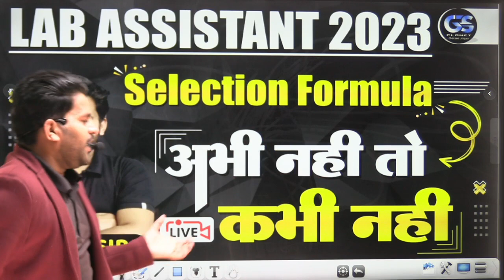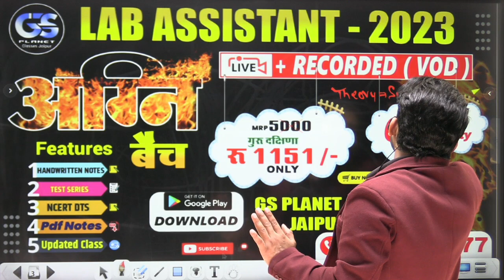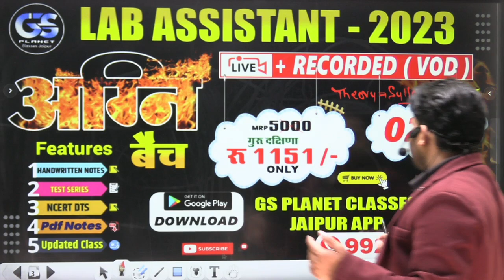lab assistant selection formula || प्रयोगशाला सहायक की तैयारी कैसे करें || dinesh sir !!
अग्नी  बैच lab assistant 2023 { offer
जो क्लास हो चुकी हैं उन्हें ap देख सकते हो 😊✌️{2 years validity }
only
|  हम करेंगे आपके lab assistant 💊 बनने के सपनों को  सपनों की उड़ान को पूरा यह मौका जिंदगी में दोबारा नहीं मिलने वाला 💥💥💥gs planet classes jaipur 🌟🌟🌟परिवार के साथ।
Chemistry { Nayan sir }
raj gk & indain gk { Surender sir , Sandeep sir , yogender sir }
best teacher of gs planet
कोर्स लेने पर आपको ये सब फ्री मिलेगा
✅ Recorded classes
✅ Daily 4 hours live classes
✅ HANDWRITTEN NOTES
✅ COMPLETE  PDF

tag words 👇👇
 lab assistant online class
 lab assistant question paper